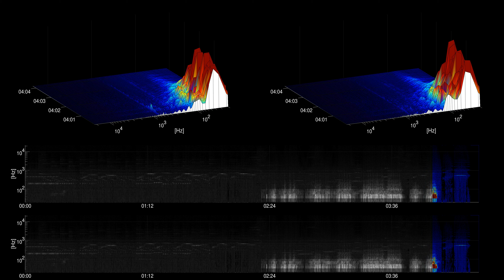[Free Music] Mermaid - Kevin MacLeod - cc | Ambient | Dark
Title: Mermaid
Artist: Kevin MacLeod
Genre: Ambient
Mood: Dark
Instruments: Synth,

Mermaid by Kevin MacLeod is licensed under a Creative Commons Attribution licence